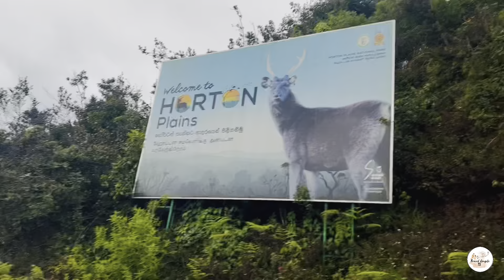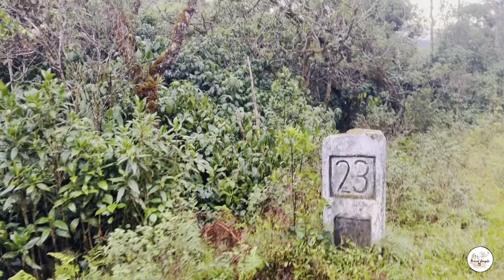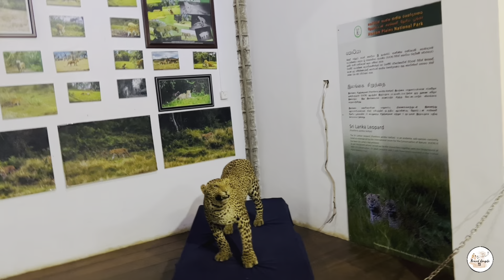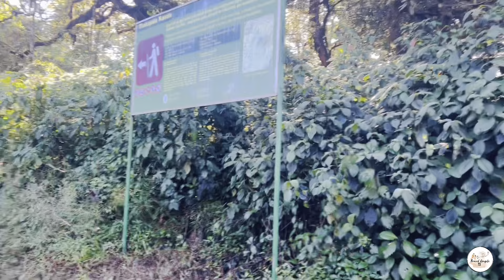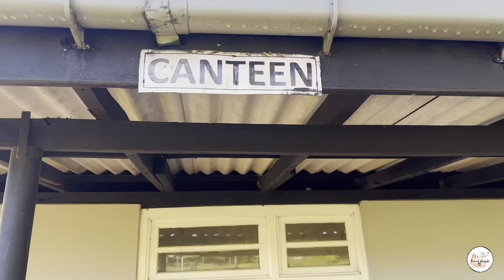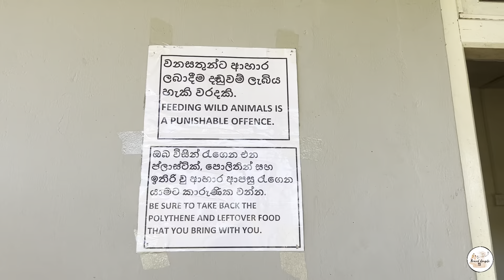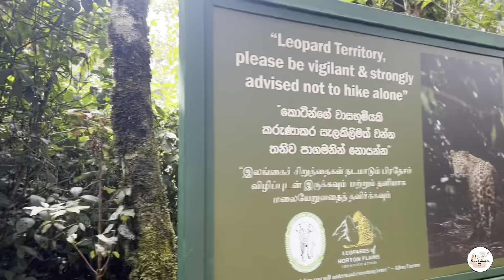Vlog 07 - Horton’s Plains Vlog 01 | Sri lanka | කොටි බලන්න ආපු දිව්‍යලෝකේ 🐅🦌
Travel Couple

Moments-
01.25 - Kotagala tunnel
03.40 - ambewela farm
04.33 - ambewela railway crossing
04.46 - highland milk factory
04.58 - pattipola railway crossing
06.00 - horton’s plains entrance
09.08 - mahaeliya Bunglow room tour
14.09 - first day dinner
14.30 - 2nd day morning vibe
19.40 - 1st sighting of the leopard
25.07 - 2nd sighting of the leopard
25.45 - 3rd sighting of the leopard
27.46 - about bungalow
34.12 - Thotupala Kanda
38.53 - rules of horton’s plains
40.13 - animals of horton’s plains
43.00 - help walking peoples
44.57 - rotti time
45.54 - sri pada view
46.13 - end of trip
47.35 - king mongoose
48.34 - nuwara eliya
49.39 - help accident vehicle